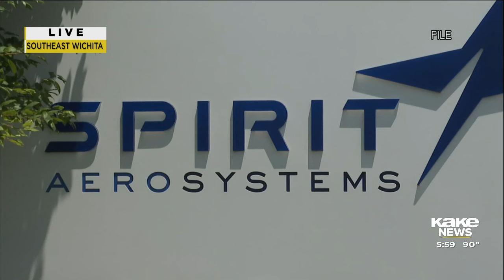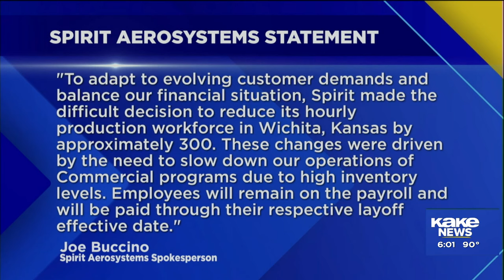Spirit Aerosystems workers' reaction to layoffs at Wichita facility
The layoffs, which will affect 310 workers, come from the production workforce. Story by Abby Wray.